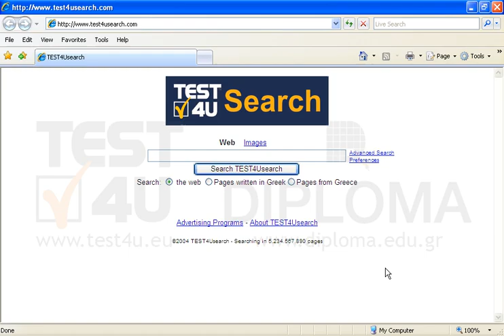Search for pages displaying the keyword test4u on the Web using the advanced search option. At...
Search for pages displaying the keyword test4u on the Web using the advanced search option. At least one of the words Thessaloniki, Athens, Xanthi should be displayed in the result pages.